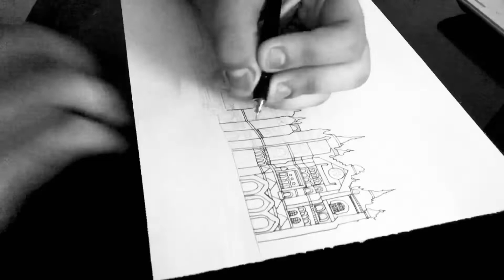Drawing Chhatrapati Shivaji Maharaj Terminals (CSMT) Station step by step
(Line art/doodle/mandala/zentangle art)